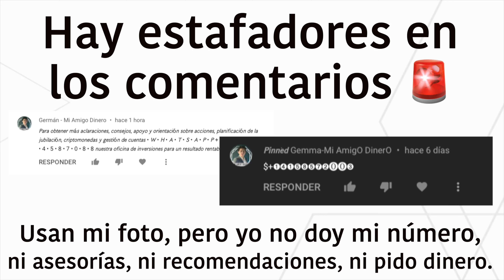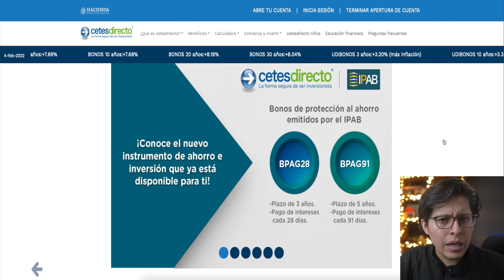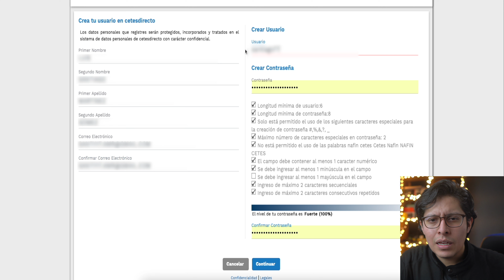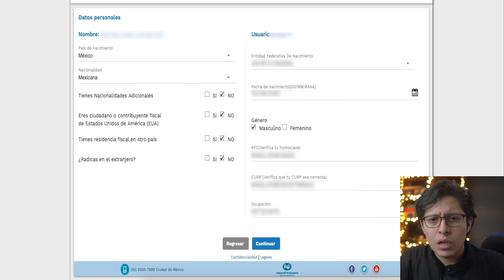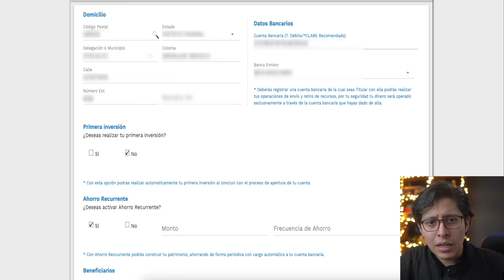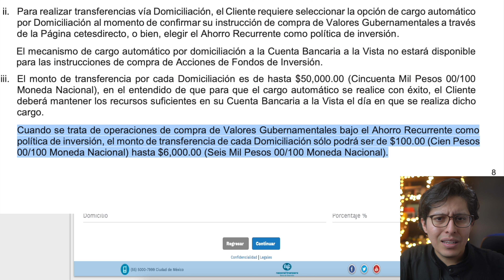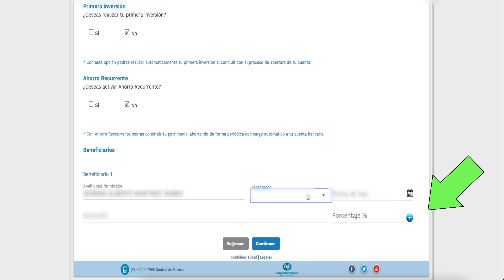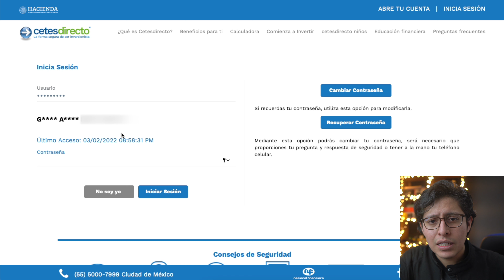💰 Tutorial CETES DIRECTO #2: Abrir cuenta en CETES DIRECTO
➡️ Invertir en CETES DIRECTO es la forma más simple de comprar CETES sin pagar comisiones adicionales, además de tener acceso a otros instrumentos como bonddia, udibonos, bonos y enerfin.

Por ello en este tutorial te mostaré paso a paso cómo abrir cuenta en esta plataforma.

000

TIEMPOS
00:00 Intro
00:16 Límite de depósito mensual
00:59 Apertura de cuenta CETES DIRECTO
04:04 Datos bancarios
05:13 Beneficiarios y ahorro recurrente
07:54 Firmar contrato
09:03 Iniciar sesión